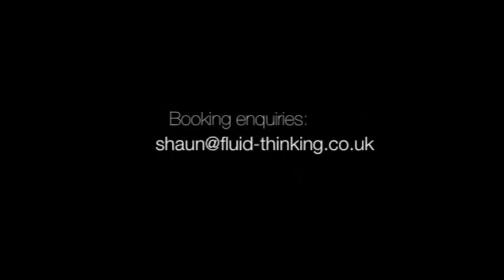Pete Otway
Comedian Pete Otway live on stage.